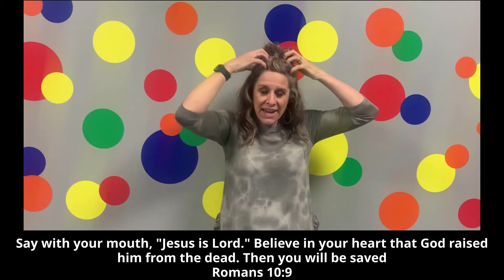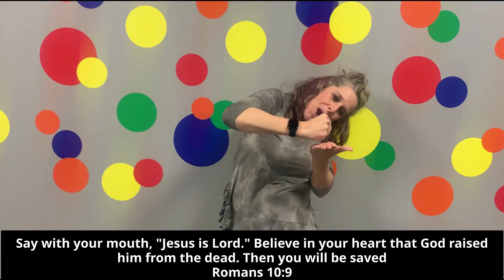April 11 2021 Memory Verse